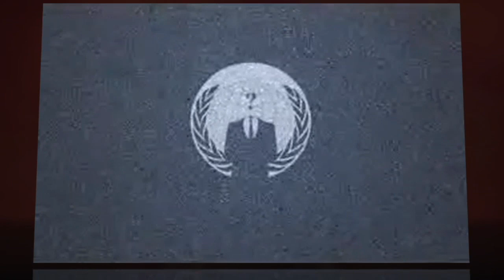Guy Fawkes Inspires Facebook Threat; "Anonymous" Hackers Vow To Take Down Social Media Giant in Nove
Guy Fawkes is trending because the infamous hacking group Anonymous is threatening to "kill" Facebook on Guy Fawkes Day in November. Anonymous says its motive is Facebookapos;s utter disregard for users' privacy. (CLIP) Operation Facebook is slated for Nov. 5, 2011, 506 years after Guy Fawkes tried to blow up the British House of Parliament in a botched attempt to kill King James I. Other popular targets of Anonymous have been the Westboro Baptist Church, Sony, and Bank of America.